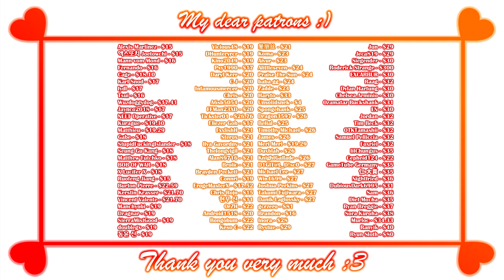Silver Hunter - Gameplay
Game: Silver Hunter
Platform: Windows only
language: English
Video recording program:OBS\Open Broadcaster Software

Developer: D.R.

System requirements
CPU: 2.0GHz
RAM: 512MB
VRAM: 1GB
HDD: 400MB

Description:

ATTACK --- 「Z」/「X」
JUMP --- 「X」/「A」
DASH --- 「C」/「Y」

◇This is a story about a hunter catching a monster.

◇Avoid enemy attacks as much as possible against strong monsters, and attack the enemy when the enemy reveals its tail. Before attacking an enemy, you need to try different things to understand the enemy's various attack methods.

◇ All wars are one-on-one battles with BOSS, and you need to fight all 5 BOSS.
You can also challenge hard mode.

0:00 - «Disclaimer»
0:03 - «Stage 1»
0:50 - «Stage 2»
1:30 - «Stage 3»
2:16 - «Stage 4»
3:11 - «Patrons :3»
3:32 - «End :)»